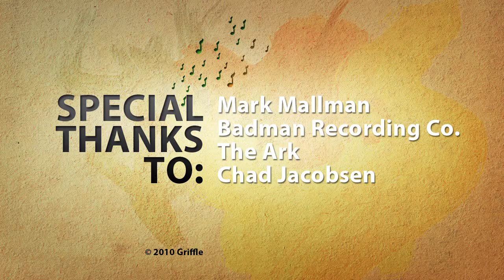Mark Mallman Interview - Part 1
Mark Mallman Interview - Part 1: Nate Logsdon interviews Mark Mallman for Griffle TV.

Special thanks to: Mark Mallman, Badman Recording Co., DG's Tap House, Chad Jacobsen, Nate Logsdon